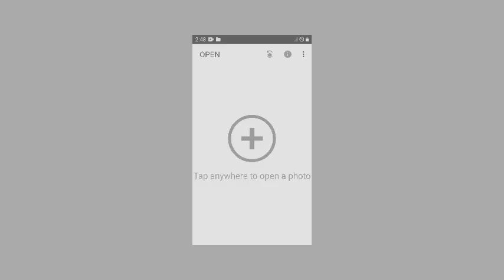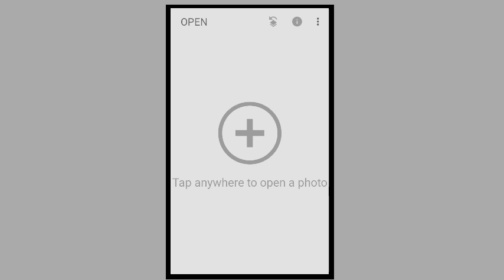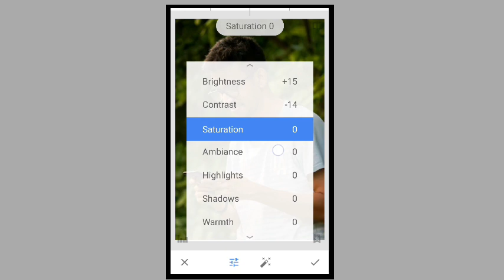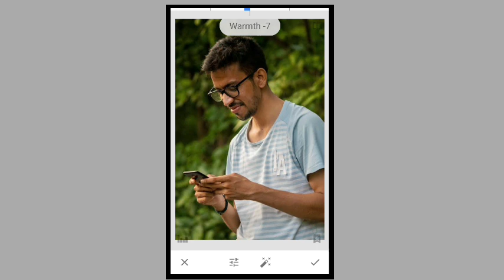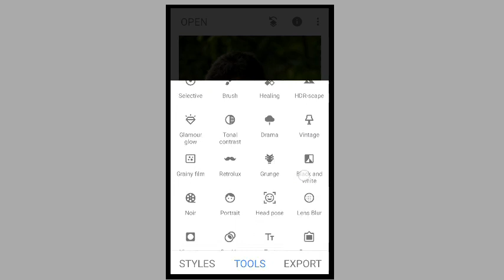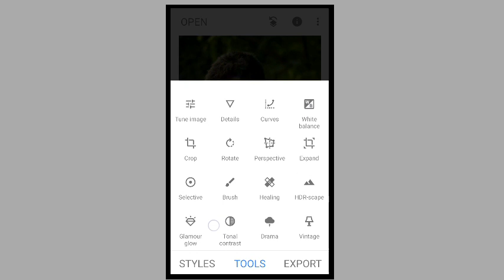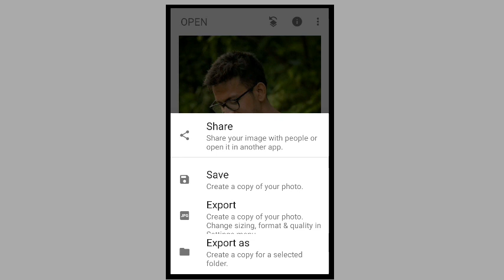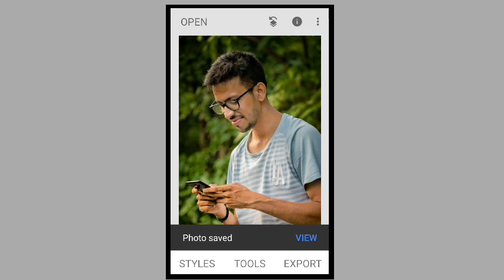snapseed skin smooth and bright editing|Waheed TV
snapseed skin smooth and bright editing|